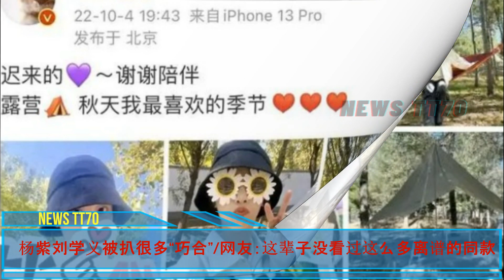【NEWS TT7010月6日】杨紫 刘学义被扒很多“巧合”。收到战长沙太意外以为是骗子，鼻涕蹭霍建华身上？杨紫 首拍吻戏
杨紫 刘学义被扒很多“巧合”。收到战长沙太意外以为是骗子，鼻涕蹭霍建华身上？杨紫 首拍吻戏